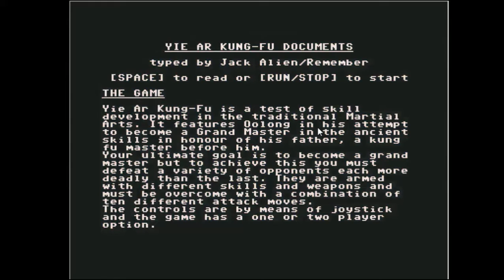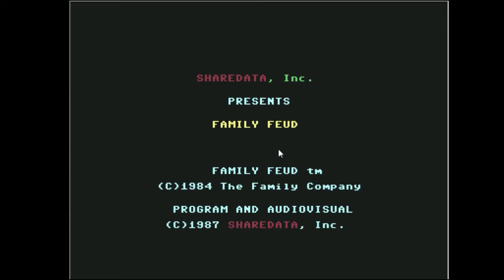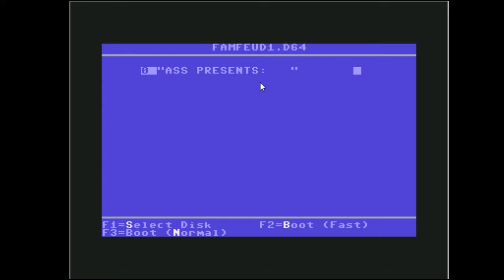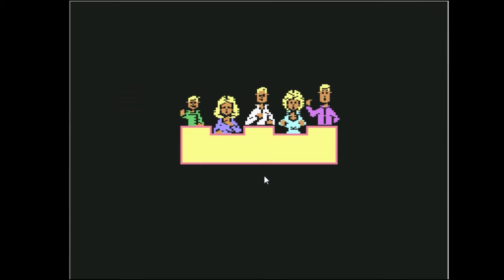The Best Fighting Game!(Yie Ar Kungfu 1&2 + Fam. Feud) - Commodore 64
In  this video i explore the best version of yie are kungfu, after that i get fed up with these shit games and move on to family feud. If enjoyed(which is impossible) do something that others dont do. tnxk